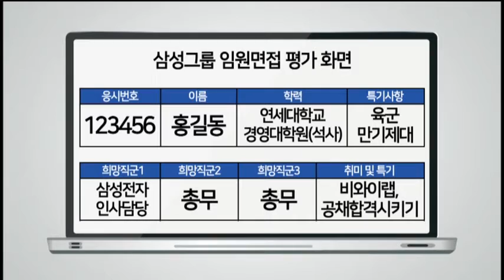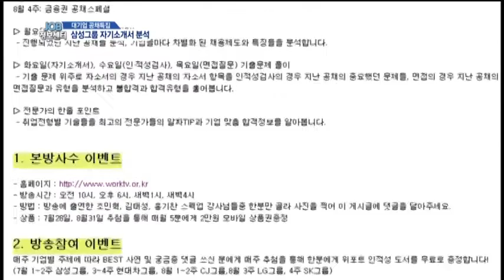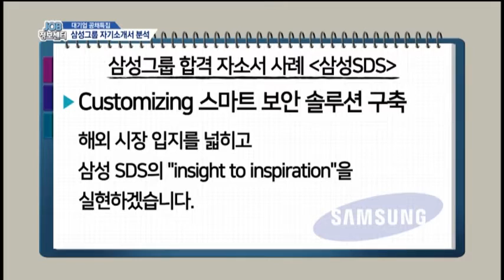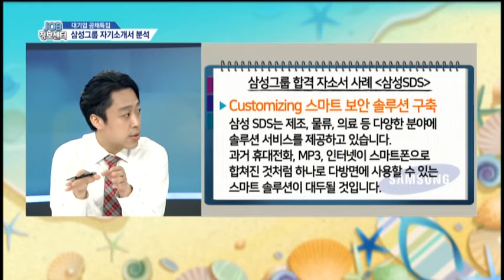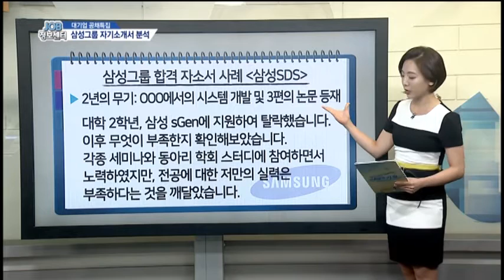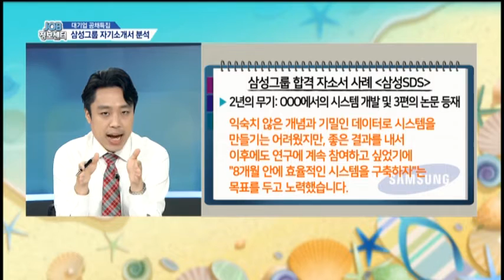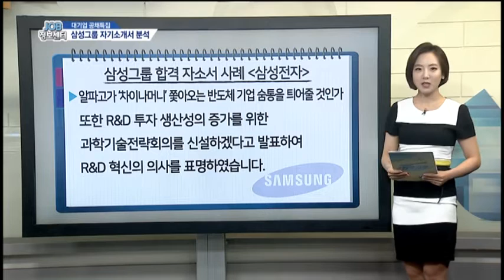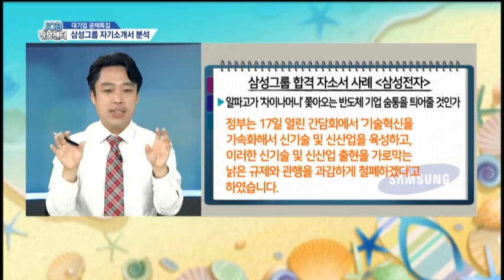[JOB정보센터 160712] 삼성그룹 자기소개서 합격전략 / 부산, 제주 지역 채용정보 / 영화 ‘부산행‘ 속 철도기관사 이야기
◎ 대기업공채특집 ‘여름날의 기적’
- 아이템 : 삼성그룹 자기소개서 합격전략
- 출연자 : 조민혁 위포트 취업 컨설턴트
          임송하 커리어 컬리지 강사

- 아이템 : 부산지역 채용정보
           제주지역 채용정보
- 전화연결 : 부산 고용센터 신유경 주무관
             제주 고용센터 류경양 주무관

◎ 영화, 직업을 만나다
- 아이템 : 영화 ‘부산행‘ 속 철도기관사 이야기
- 코너출연자 : 장영엽 CINE21 영화기자